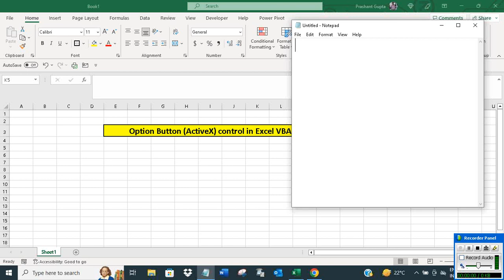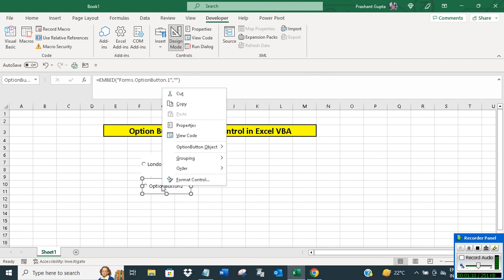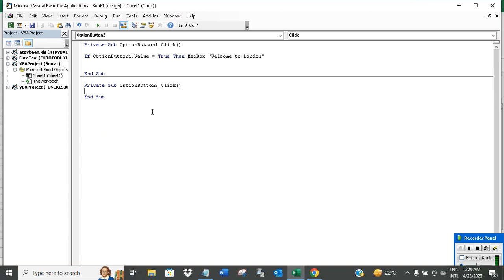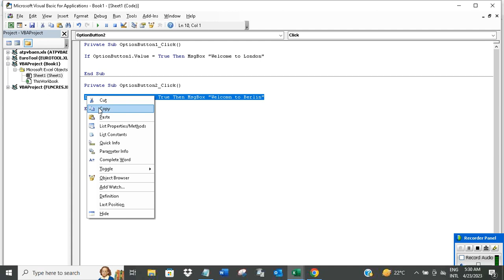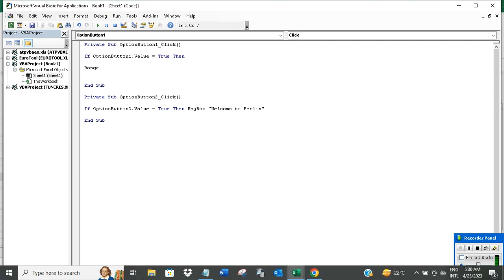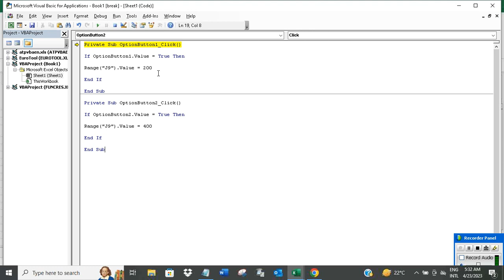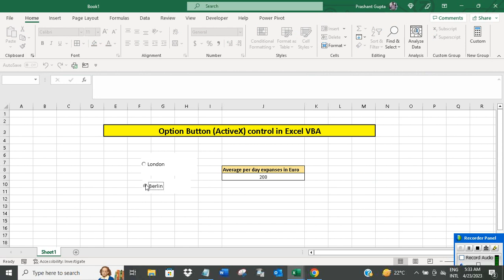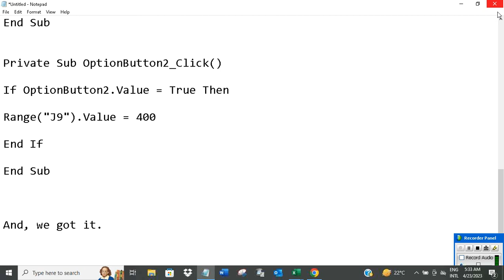Option Button (ActiveX) control in Excel VBA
The video offers a short tutorial on Option Button (ActiveX) control in Excel VBA.